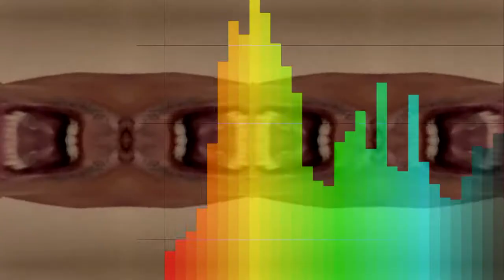[ytpmv]Pika Freifan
too lazy to make visual